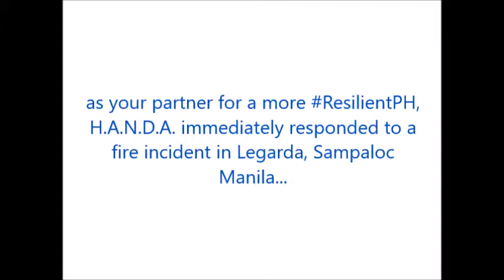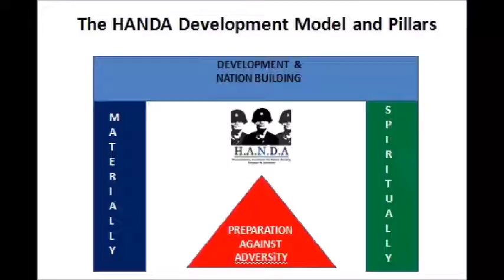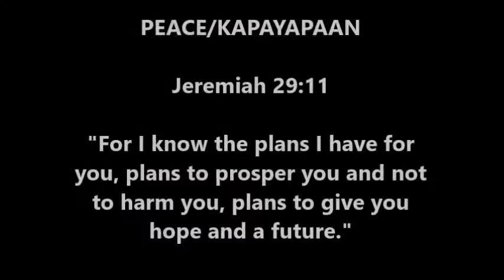HANDA July Legarda Fire AVP LR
H.A.N.D.A. responds to a fire in Legarda, Sampaloc, Manila, which leveled the houses of almost 270 families or 800+ individuals.